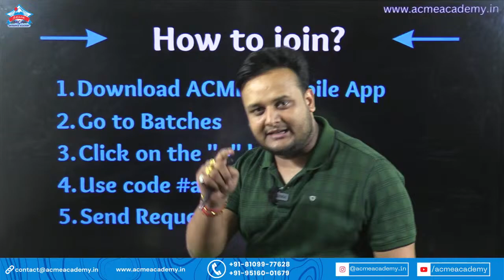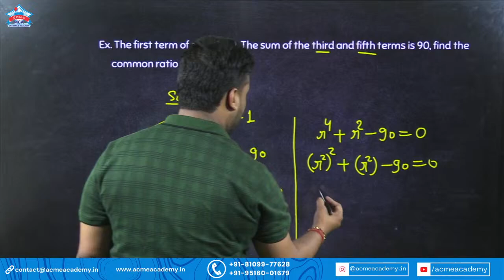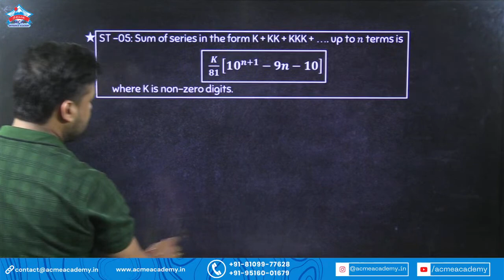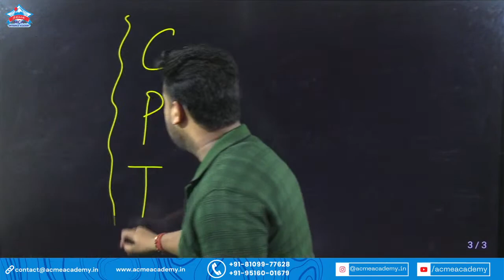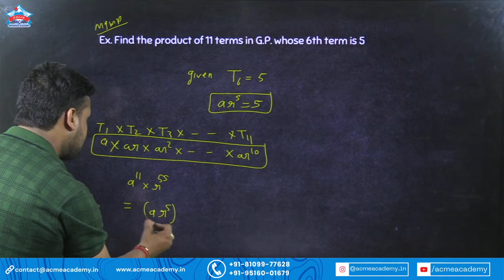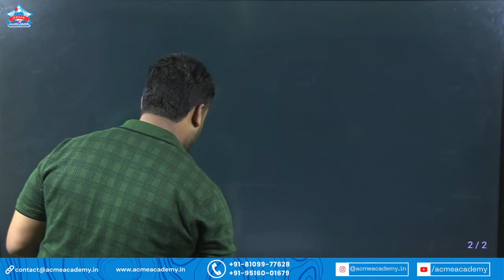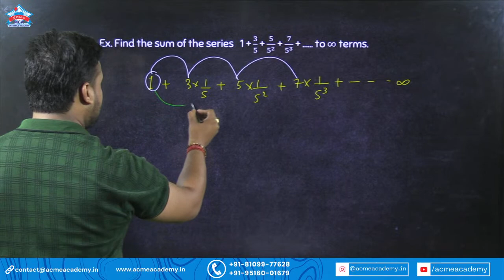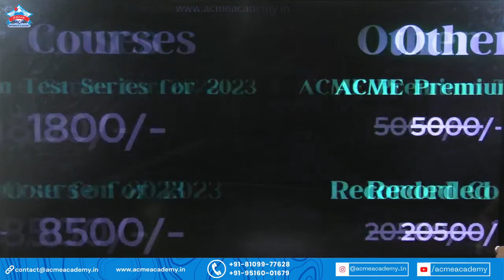Sequence Series Lecture-02 | YouTube Free NIMCET Classes 2023 & 2024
Sequence Series Class 2 | ACME Star Batch | Youtube Free NIMCET Classes 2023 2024 | iit jee nit
🔥Download ACME Mobile App🔥
For NIMCET 2023 & AIMCA 2023 Exam-related questions
OR
How to prepare/crack for NIMCET 2023/2024
1. Know the syllabus
2. Understand the exam pattern
3. Know the subject-wise marks distribution
4. Make a time table
5. Solve mock tests